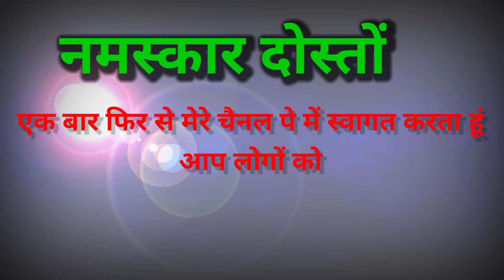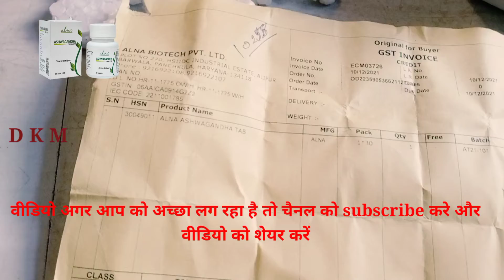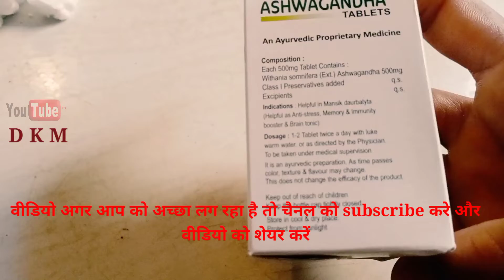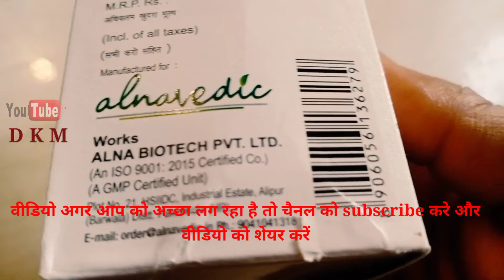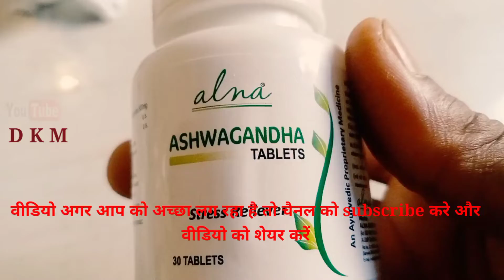ALNA ASHWAGANDHA _TABLET_A Potent Stress Reliever_by_#dkumarmahto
Ashwagandha Tablet Benefits  अश्वगंधा टेबलेट्स के फायदे
थाइरॉइड और कोलेस्ट्रॉल पर नियंत्रण
अश्वगंधा को दोनों प्रकार के थाइरॉइड से निपटने में मदद करता है। दिल की मांसपेशियों को मजबूती देकर कोलेस्ट्रॉल के स्तर को कम कर देता है।

इरेक्टाइल डिसफंक्शन और प्रजनन क्षमता का इलाज
अश्वगंधा पुरुष हार्मोन के स्तर पर शक्तिशाली प्रभाव डालता है। यह इरेक्टाइल डिसफंक्शन का इलाज तो करता ही है साथ ही प्रजनन क्षमता को बढ़ाता है।

(1) चिंता और तनाव को कम करना
यह चिंता और तनाव को कम करके मन शांत करता है। यह डिप्रेशन से लड़ने और जीवन शक्ति को सुधारने में सहायता करता है। इसके सीडेटिव और आराम देने वाले गुण अच्छी नींद को बढ़ावा देते हैं।

(2) डायबिटीज से लड़ने में मदद
यह इन्सुलिन का स्त्राव करता है जिस वजह से बढ़ी हुई शुगर कम हो जाती है। मांसपेशियों के सेल्स में सुधरी हुई इन्सुलिन की संवेदनशीलता के कारण भी डायबिटीज नियंत्रण में रहती है।

(3) प्रतिरक्षा प्रणाली को बढ़ावा
अश्वगंधा लेने से खून में लाल, सफेद सेल्स और प्लेटलेट्स की बढ़ोतरी निश्चित है। यह उस नशे के प्रभाव को मिटाता है जोकि प्रतिरक्षा प्रणाली को दबा देते हैं, मजबूती प्रदान करता है और धैर्य में बढ़ोतरी करता है।

(4) उद्वेग से बचाना
इसमे आक्षेप करने के गुण हैं जिस वजह से यह ऐंठन और उद्वेग के लिए उपयोग किया जाता है।

(5) मांसपेशियों को मजबूती
जो लोग किसी भी प्रकार का व्यायाम करते हैं या फिर कोई प्रतिरोध प्रशिक्षण लेते हैं उनके लिए मांसपेशियों को मजबूत बनाने का एक साधन है।
(6) एन्टी इंफ्लेमेटरी
यह संधिशोध की समस्याओं से लड़ने में भी बहुत प्रभावी है। यह जोड़ों की दर्द और सूजन जोकि अल्कालोइड्स, सैपोनिन्स और स्टेरॉइडल लैक्टोन्स की वजह से होती है को भी कम करने में मदद करता है।
(7) इन्फेक्शन से लड़ने में मदद
अश्वगंधा मनुष्यों में फंगल और पैसिटिक इन्फेक्शन्स, वायरल, बैक्टीरिया आदि पर नियंत्रण करने में बहुत प्रभावी है। यह यूरिनोजेनिटल, गैस्ट्रो इंटेस्टाइनल और रेस्पिरेटरी इन्फेक्शन्स का इलाज करने में भी मददगार है।
चिंता और तनाव को कम करना ...
डायबिटीज से लड़ने में मदद ...
प्रतिरक्षा प्रणाली को बढ़ावा ...
उद्वेग से बचाना ...
मांसपेशियों को मजबूती ...
एन्टी इंफ्लेमेटरी